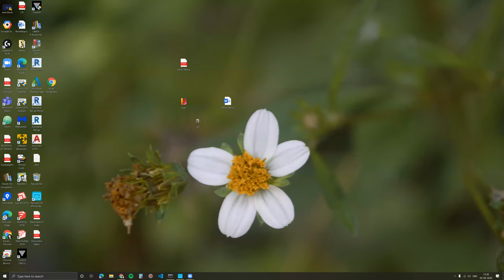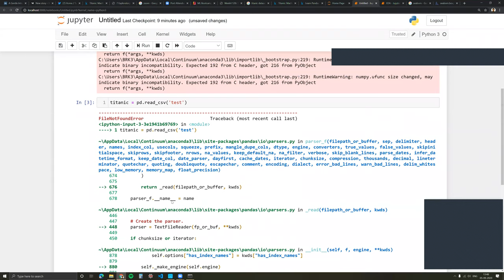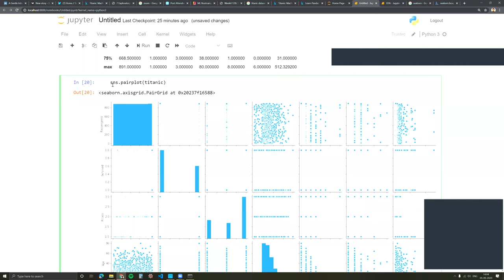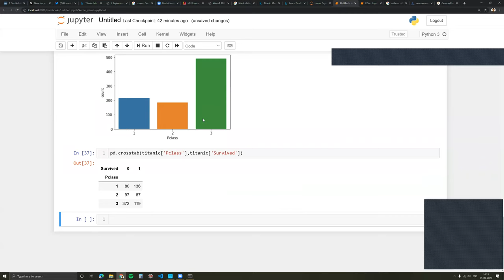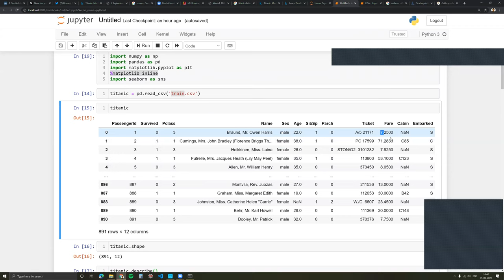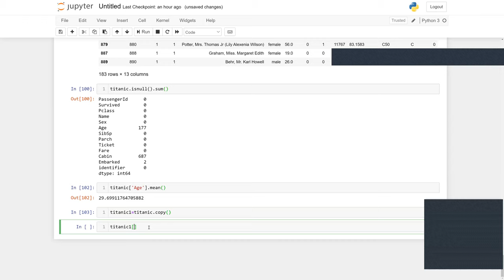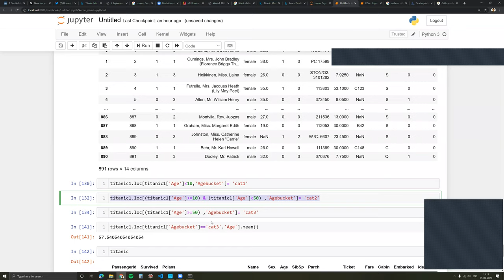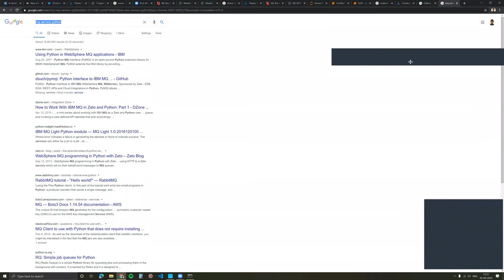Week 3 : Matplotlib and Seaborn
Introduction to Matplotlib & Seaborn
I teach ML and AI to people with no prior experience in Coding or Mathematics.